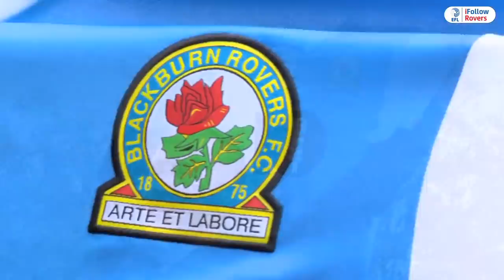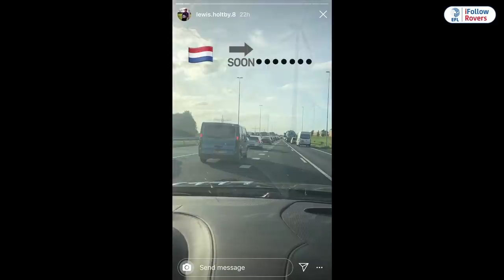Freeview: Holtby's first Rovers interview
German international Lewis Holtby couldn't hide his delight after putting pen-to-paper on a two-year deal at Ewood Park.